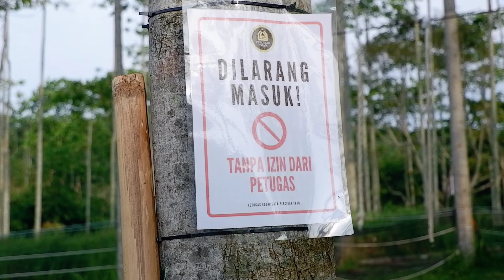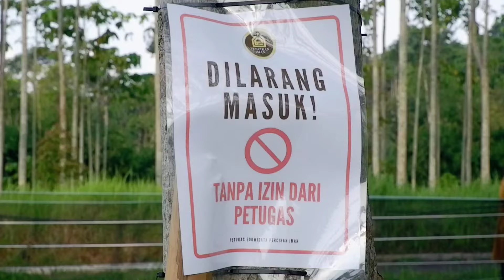Hampir Ketangkap Bapak Satpam !! Arsyla main ke taman